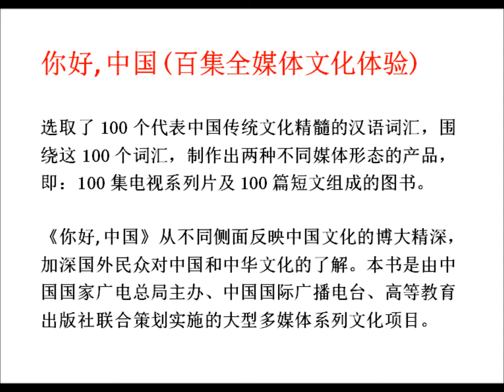Hello, China - Žlikrofi (60)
Žlikrofi: 饺子 (jiǎo zi)

V seriji kratkih in vizualno zanimivih izobraževalnih filmov boste spoznali 100 kitajskih besed, ki predstavljajo bistvo globoke in bogate kitajske kulture ter načina razmišljanja in življenja Kitajcev.

Izobraževalne filme bomo postopoma objavljali na našem youtube video kanalu Taijiquan & Qigong Slovenija

Nekaj zanimivosti o žlikrofih si oglejte v pričujočem filmčku.